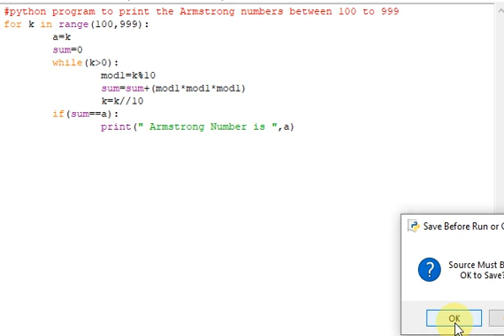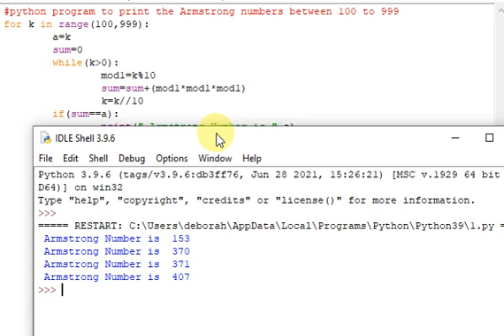python program to print the Armstrong numbers between 100 to 999